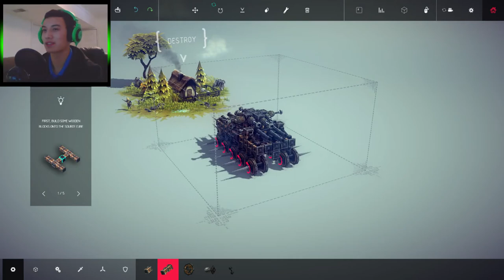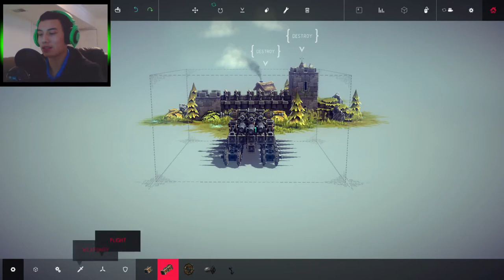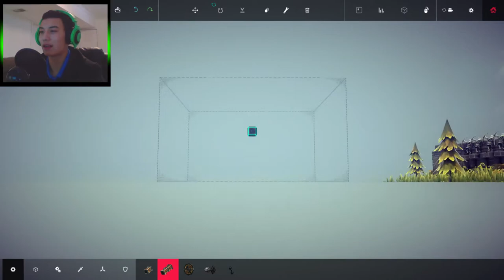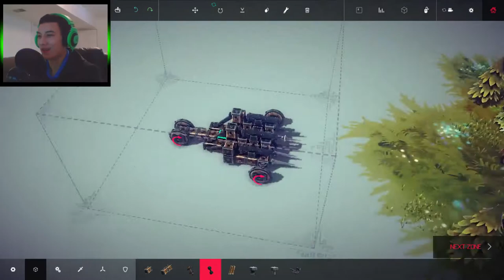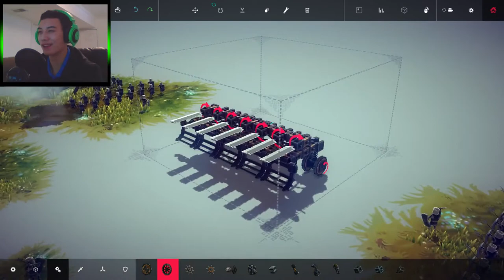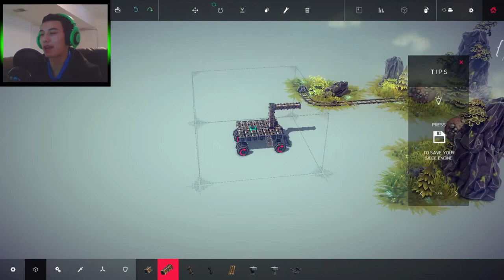Let's Play: Besiege (Part 1) - TRICYCLE OF DEATH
What's up guys, hope you enjoyed this lets play, be sure to check out this game on steam and comment more games for me to play!

All Donations Are Appreciated and 100% Used To Help Improve My Content

Xbox Gamertag: JG NoodleDude
Steam: TheAtypicalGamer

IF YOU SEE THIS TYPE "TAG" IN THE COMMENTS!

Music Creds:

INTRO